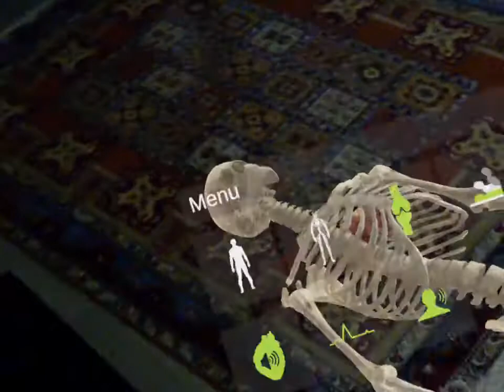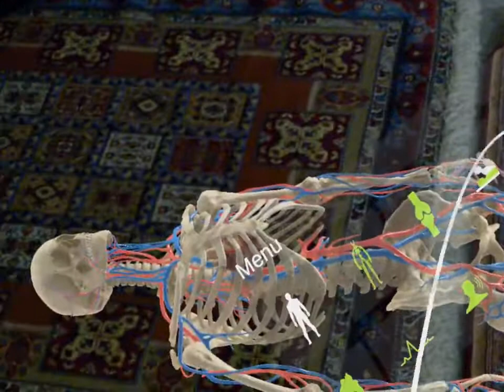Insight Heart Magic Leap Part 2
Explore the human heart and its conditions. Discover the blood flow, vessels and skeleton! That’s tomorrow’s medical education by ANIMA RES!

INSIGHT HEART - The human heart expedition

The first App for Magic Leap to be rolled out in a series of Apps created and designed for medical education purposes.

ANIMA RES is a specialist in Augmented Reality, Mixed Reality and Virtual Reality apps with a focus on the pharmaceutical, medical and educational sectors. Our goal is to make medical education fascinating, explorable, and fun for students, physicians as well as accessible to patients - anywhere and anytime, in the classroom, lecture hall or living room. We have committed ourselves to take medical education one step further and have developed visually stunning and highly interactive content based on real life medical and scientific specifications.

Trigger visualizations of various conditions, such as normal heart rate, myocardial infarction, arterial hypertension and atrial fibrillation. Our virtual assistant ANI guides you through the various states. Some of these conditions could never be experienced live!

You can easily scan your physical surroundings and place the 3d body without predefined markers. The body is the first step in this experience – discover the skeleton and every bone. You can easily enable it through the spatial menu. Don’t be scared if the skeleton keeps eye contact.

Tap on the heart to get more information. Rotate and scale the high-resolution heart floating in front of you and feast your eyes on highly detailed 4k textures. As you walk towards the heart, the heartbeat becomes louder, due to the integrated spatial sound and to make this experience even more engaging you can also feel the heartbeat on the palm of your hand using haptic feedback on the Control.

Moving closer opens the heart automatically, letting you dive into the detailed model of the heart and explore the blood flow simulation. Tap on the spatial annotations to get more dedicated information for each region of the heart from every angle.

App contains imagery that may not be appropriate for all users and is intended for educational and reference purposes.